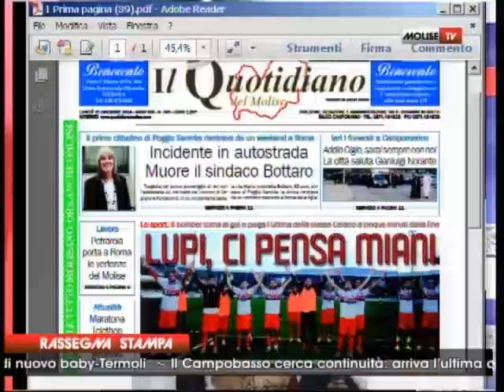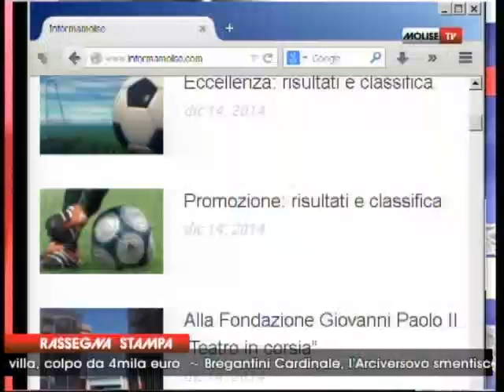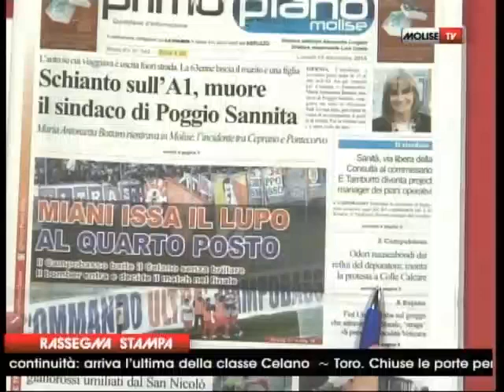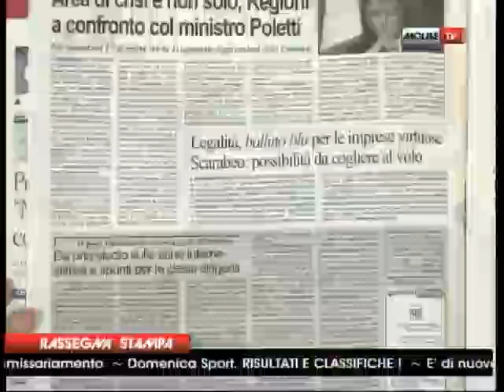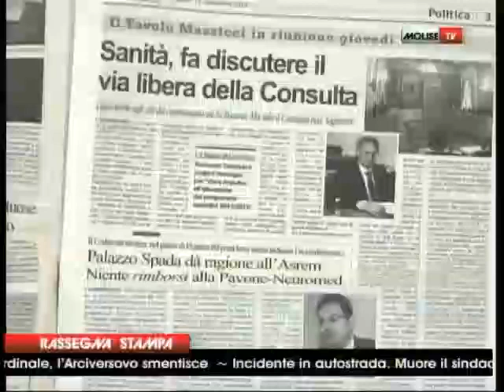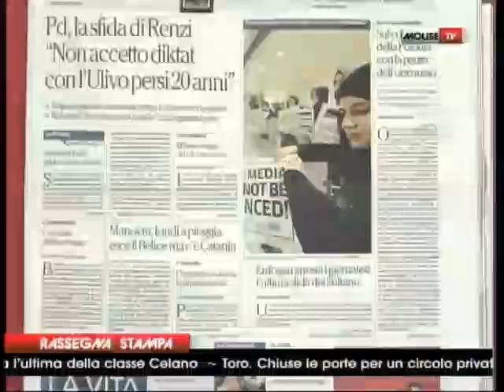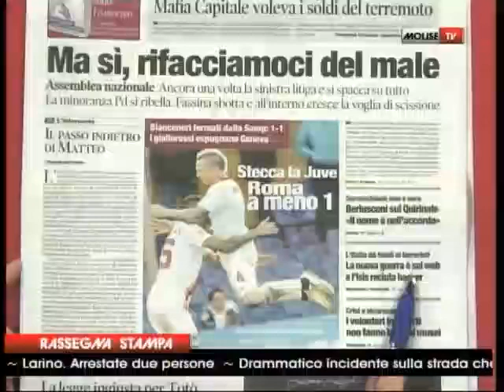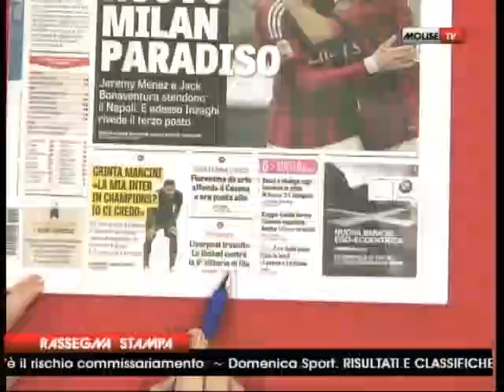rassegna stampa 15 12 2014